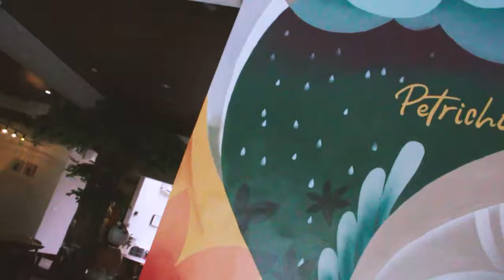FASHIONISTAS Label is back! January 2020 Collection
FASHIONISTAS Label is back in business.
Due to high demand, our collection will be back in monthly launching.

The re-branding is not about the changing logo and its color but the collection itself.
We try our best to give the good quality collection in affordable prices.

In JANUARY 2020 Collection, the collection is UNDER 200K. What could be happier than that?
You can get the good quality item in your comfortable cost.

Please enjoy our new collection, especially made for your daily routines company.

Keep  on following us on Instagram @myfashionistas